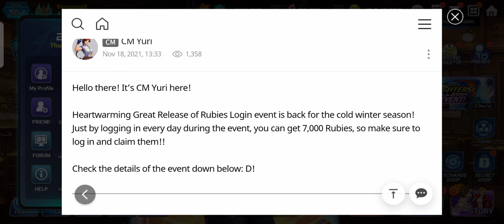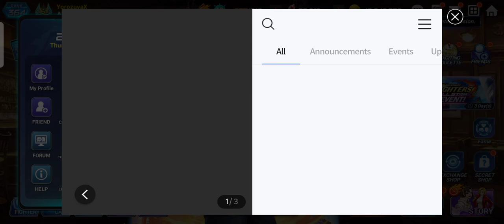Get 7000 Rubies for FREE! - King Of Fighters All-Stars